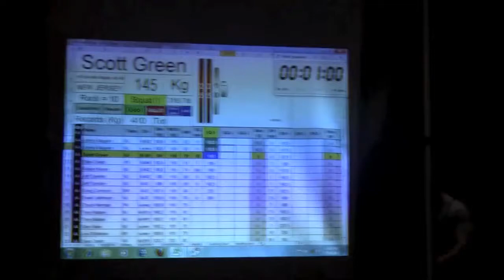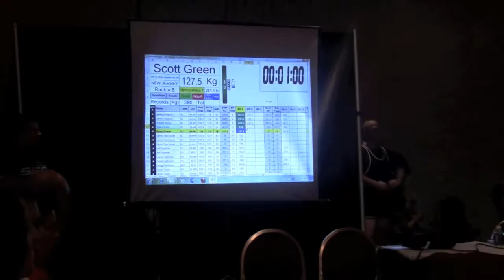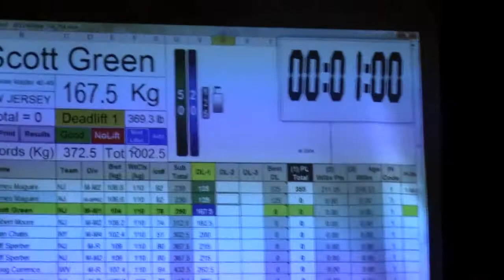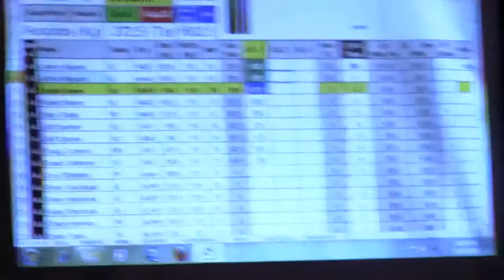NJ State Powerlifting Championships - 2011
Squats:
318lb squat - opener
330.5lb 2nd attempt
347lb 3rd

Bench:
281lb opener - 2 red lights
292lb 2nd
303lb 3rd

DL:
370lb opener
419lb 3rd